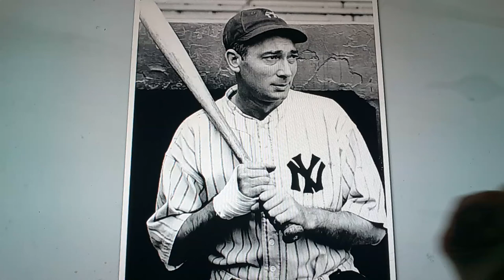Horacio the handsnake - Tony Lazzeri